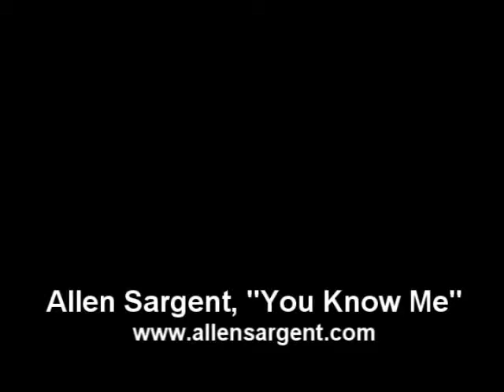You Know Me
Wow! The God of the Universe, Creator of all things, wants to have a personal relationship wth me! I must be pretty valuable! The Bible says we are the apple of His eye, we were created in His image, that He knows our coming and going, our first day to our last, our thoughts and intentions, and even the number of hairs on our head. Scary or comforting, however you feel doesn't change His knowledge and love for us.